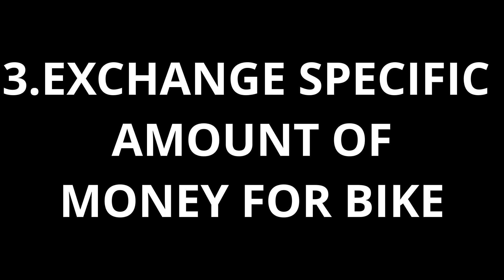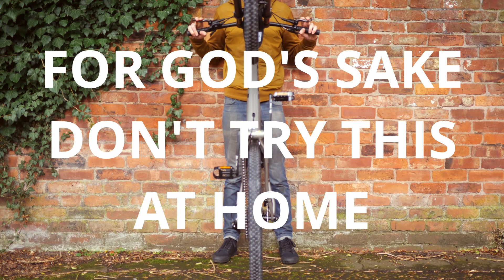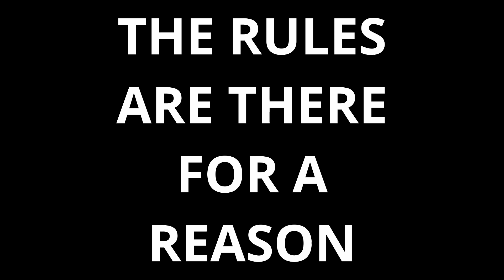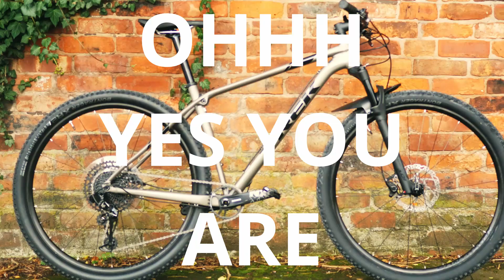NEW BIKE DAY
Cyclocross is over, it's done. Time to try something new. Iv'e got me a new bike!
The next 3 videos will all come from the comments that you leave me!

Please, I need you people!

Ps say hello on Instagram - @chickendinnerz